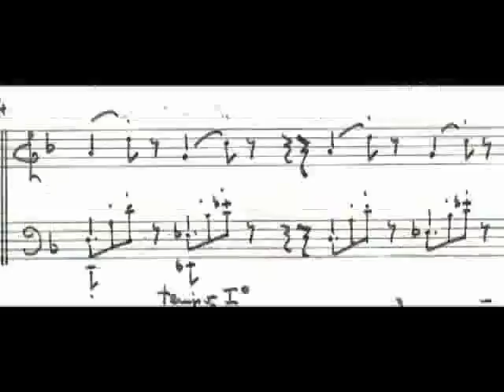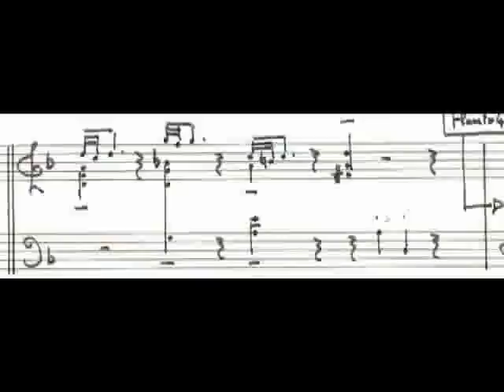francesco bellomi sonatina scherzosa III° tempo Epilogo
organ player: Andera Toschi, organ builder; F.G. Paccagnella 1997 mechanical pipe organ Bologna Giuseppe Crema in memoriam

You can buy an autograph manuscript (not a copy) of this work (on white paper, size A4, write with Reform Calligraphy fountain pen, black ink).
Price: € 8 ($ 10) + Shipping Cost (€ 2 in Europe, $ 5 in other lands).
No Visa, No Paypal, no credit cards or payment by bank.
Only a envelope with the money to the address you will receive by mail.
This piece is without copyright, but with copyleft!
Against Intellectual (and Banks) Monopoly!